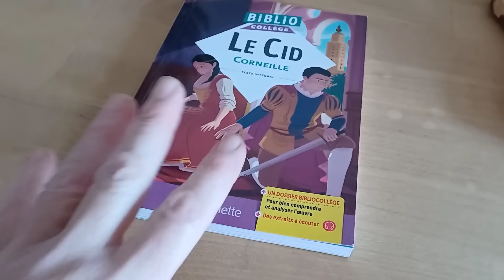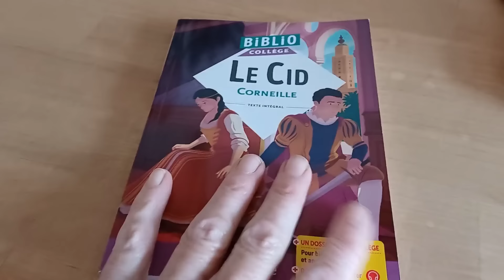vlog 1 long moment avec Nous